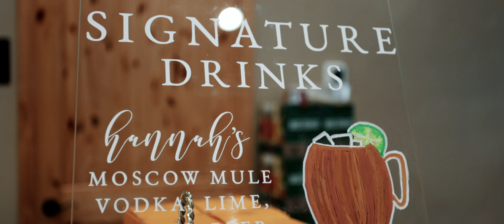Wofford Wedding (Sweet Disposition)